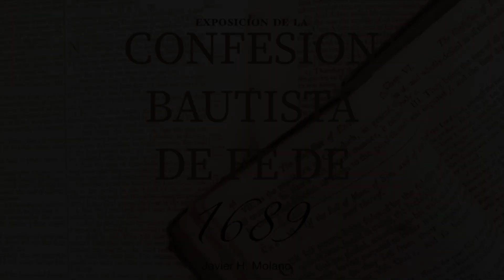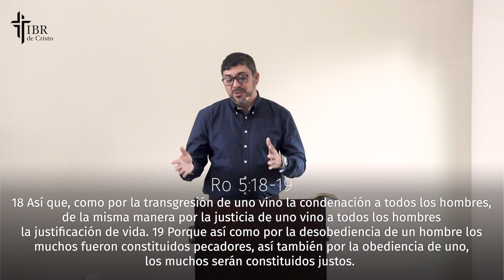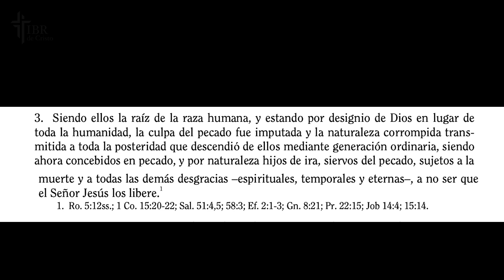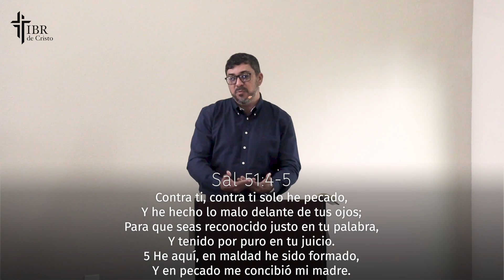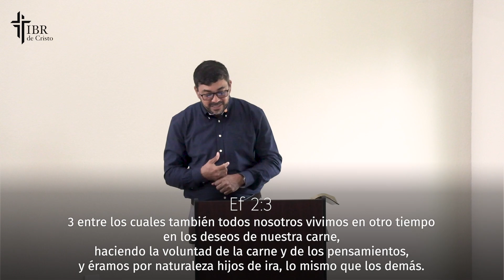La Caída del Hombre, del Pecado y su Castigo Parte 4 (Confesión Bautista de Fe 1689) - Jesús Angulo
Iglesia Bautista Reformada de Cristo (Houston, TX)

Estudio Biblico 03.31.24